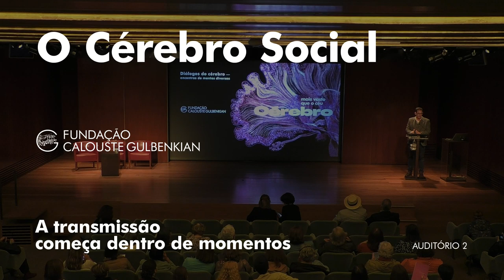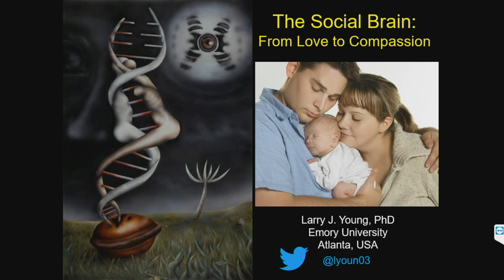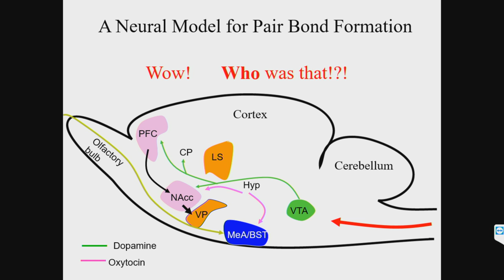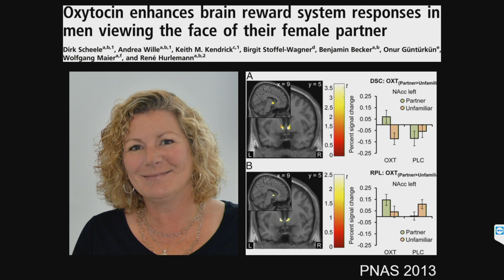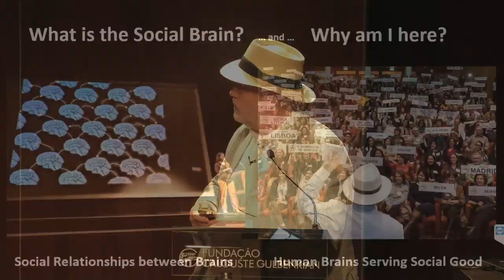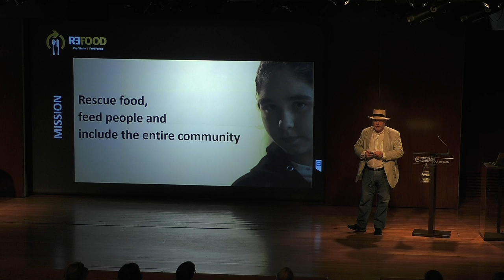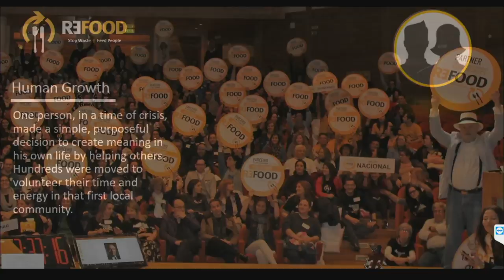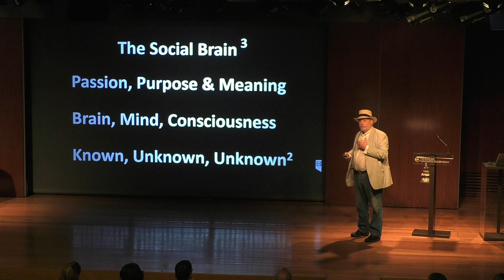Encontros de mentes diversas: O Cérebro Social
Conferência no âmbito da exposição "Cérebro – mais vasto que o céu"
Esta conversa no âmbito da exposição “Cérebro – mais vasto que o céu“ junta o neurocientista americano Larry Young, que estuda os circuitos neurológicos e a informação genética que estão na base do comportamento social, e Hunter Helder, fundador da Refood, um projeto que nasceu para combater o desperdício alimentar.